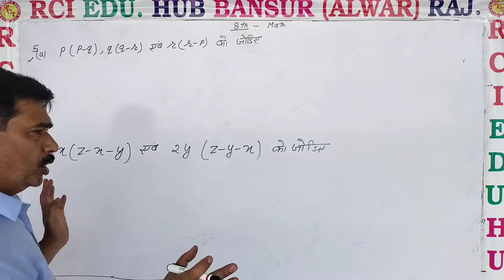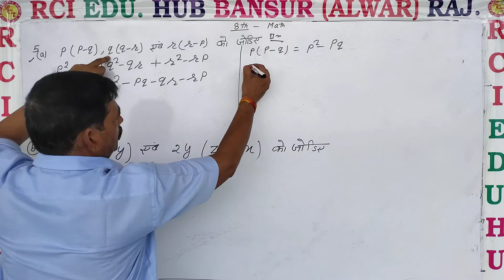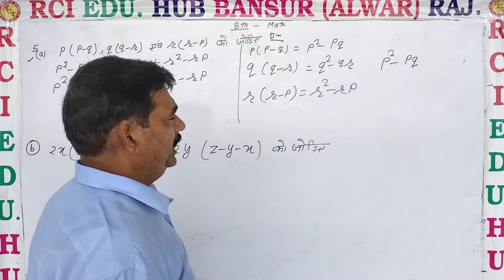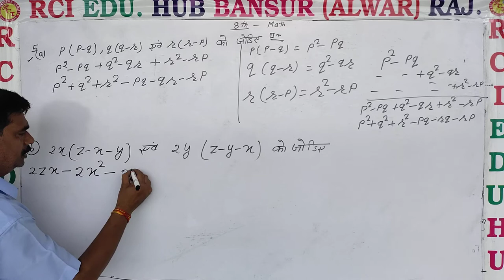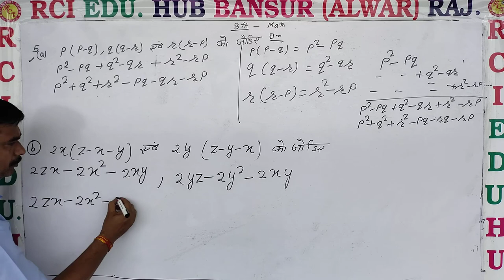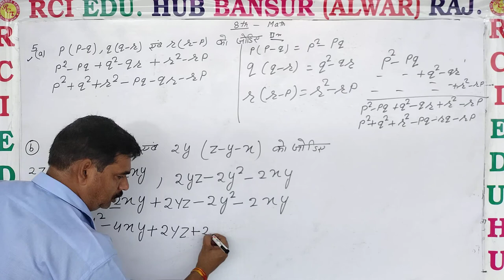प्रशनावली 9 3 Q5 ll Rci Edu. Hub Bansur Alwar Raj. ll BY MUKESH SIR